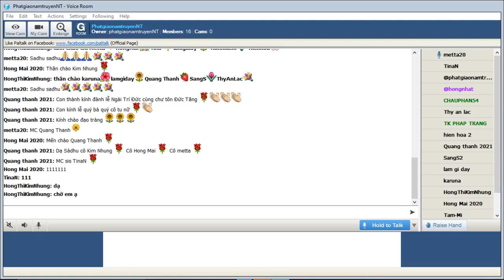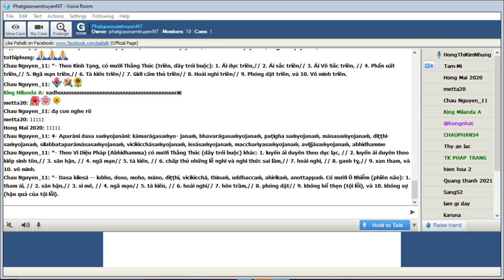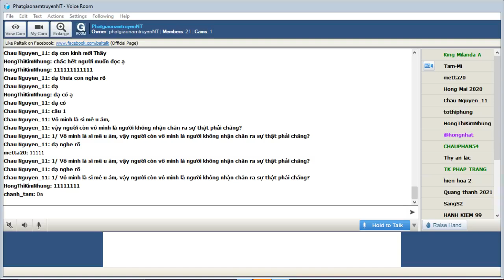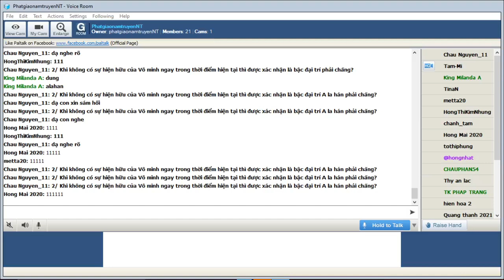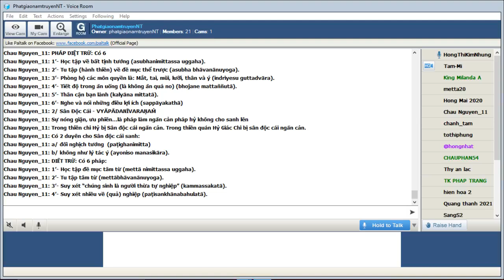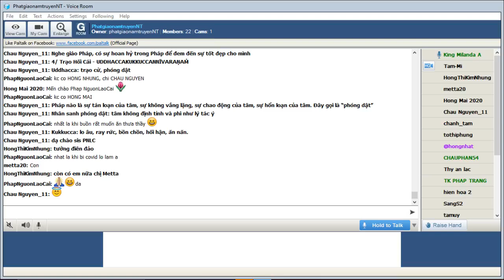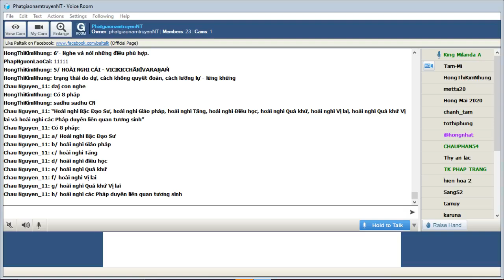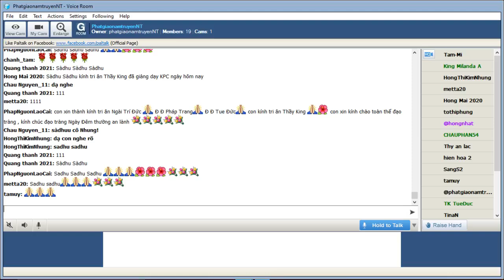164_Room PhatgiaonamtruyenNT - Vi Dieu Phap_King Milanda(Buổi 164) Thứ Sáu Feb 25-2022.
164_Room PhatgiaonamtruyenNT - Vi Dieu Phap_King Milanda(Buổi 164) Thứ Sáu Feb 25-2022.